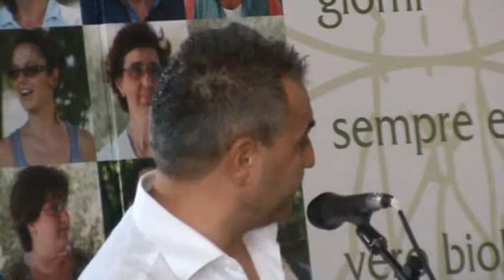Arcevia (AN) 8-9-13 intervento di MICHELE MONETTA Presidente nazionale Federbio BIO